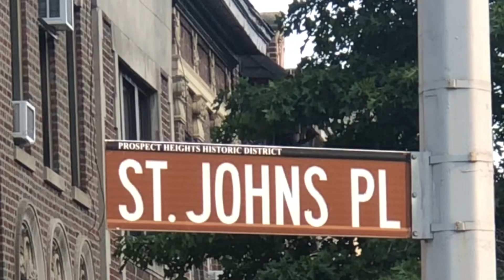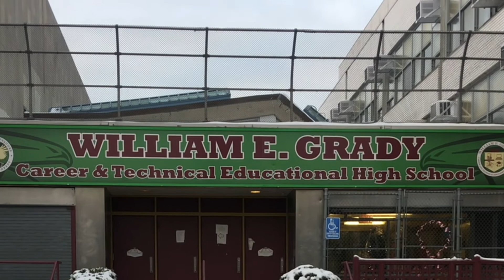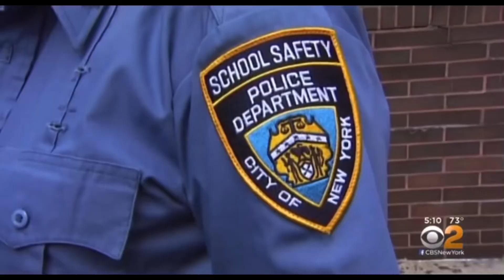THE U-HILL DOCUMENTARY 5TH TRAILER